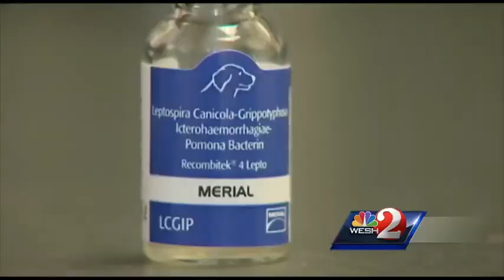Dangerous infection can harm dogs, humans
Dog owners should be on the lookout for bacteria called lepto, which can cause the kidneys and liver to shut down.